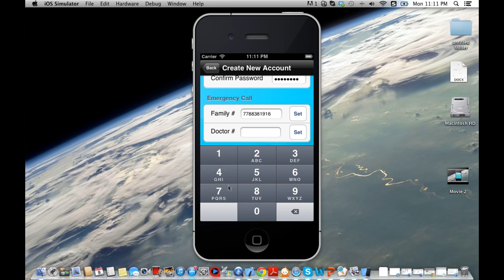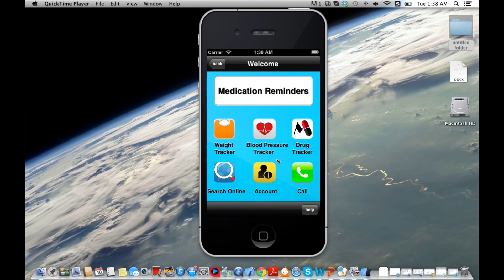2013-3-Group02 ManageMyMeds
Group 2: MLearninG
Group Member: Harman, Leo, Wilson, Philip and Hongquan
Summary: Designed specifically for adults who suffer from mild to moderate memory impairment.